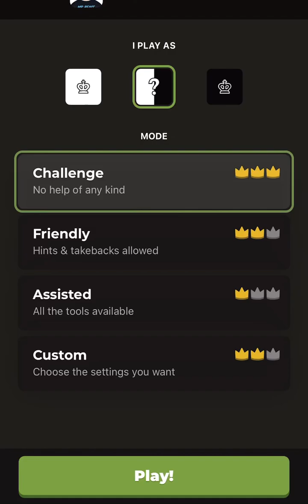Beating Mr Beast at chess till I beat Mr Beast at chess in real life in real life Day:71 Season:2